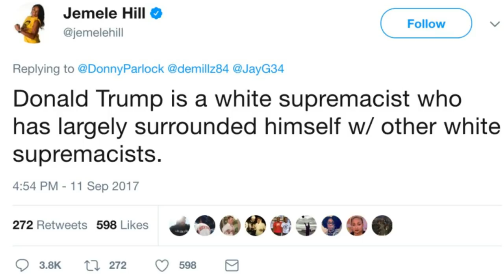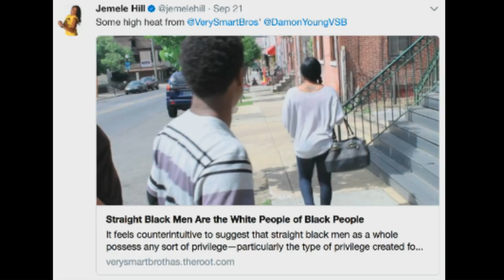Jemele Hill Tweets "Straight Black Men Are The White People of Black People"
PLEDGE

PLATFORMS